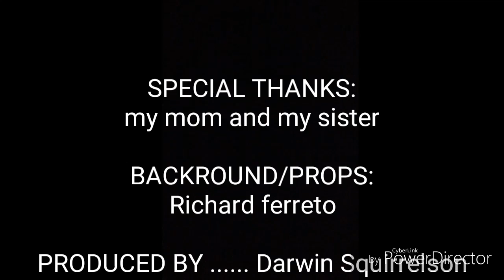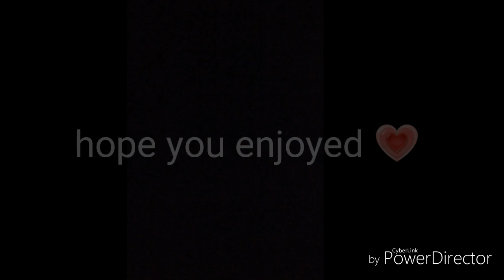LPS: life's a showtime: episode 1: the end part 1 (everyone should...what!?)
ANOTHER lps series. Next time it's comical and everyone's
Gonna be hooked to it. (i hope.)